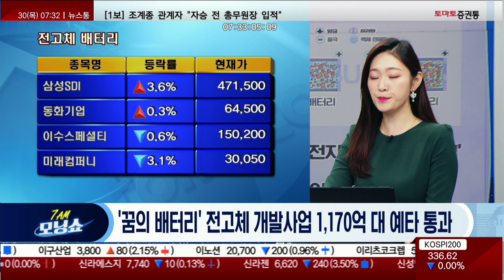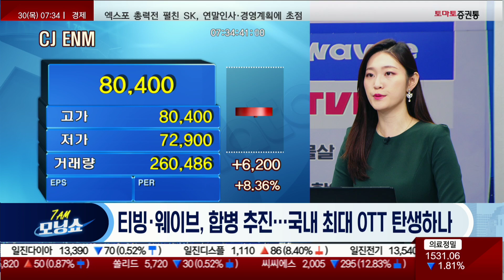OECD·韓성장률/한은/티빙·웨이브/방통위·YTN·연합뉴스/액션스퀘어 [마켓콕헤드라인_모닝쇼]